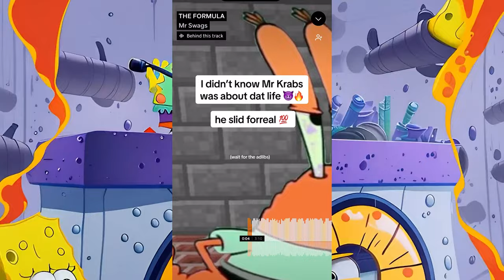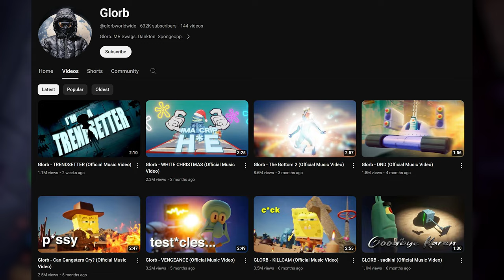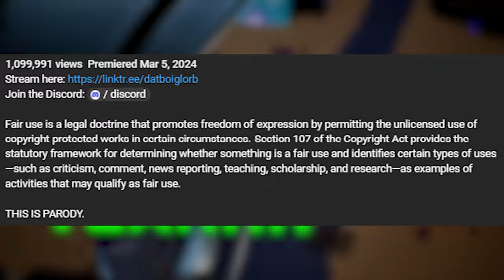The Mystery Artist Making SpongeBob Rap | Glorb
AI has been used to make SpongeBob rap music and it’s unironically better than most of the music I hear on the radio nowadays.

Intro 0:00
The Early Days of Glorb 0:52
Why Glorb Is A Musical Genius 1:19
The Glorbiverse Lore 3:42
Who Exactly Is Glorb? 5:44
Conclusion 6:22